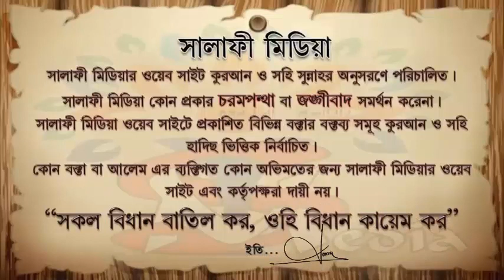মুমিন ব্যক্তি বিপদে পড়লে কি করণীয় ᴴᴰ┇ শাইখ আখতারুল আমান মাদানী 2022